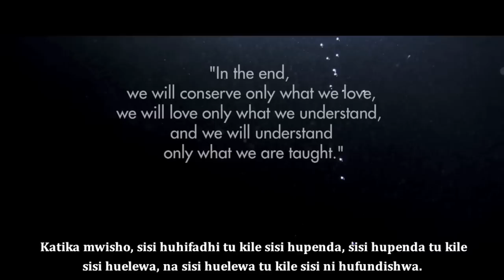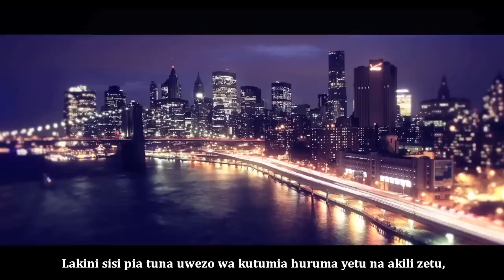eXtinction film featuring Summer Rayne Oakes (kupotea tafsiri - Swahili)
eXtinction is an environmental art short that brings together powerful storytelling and stirring imagery.

It reveals that the most pressing environmental issues are not happening thousands of years from now, but are in fact happening within our lifetime — and specifically, on the timeline of one young woman's life, from birth to death.

CLAYTON HASKELL (director) takes viewers on a visually stunning journey through space and time, while SUMMER RAYNE OAKES (Producer/Writer/Actress) breathes fervent passion and emotion to the piece through her own personal story and life.

eXtinction highlights ten of the most pressing environmental issues in the world and it's up to all of us to take action. to find out how you can make a difference.

*Thank you to Paul Kilelu for the translation*